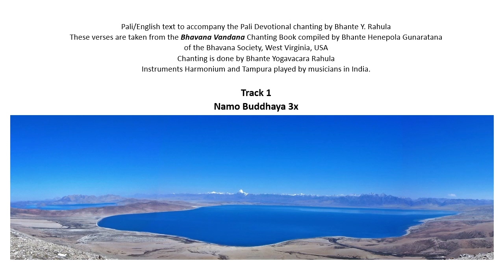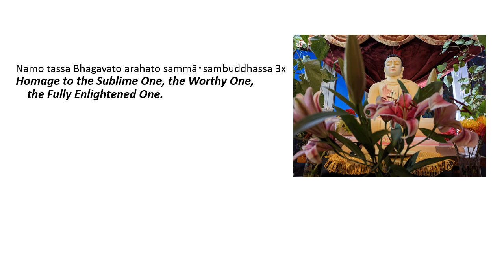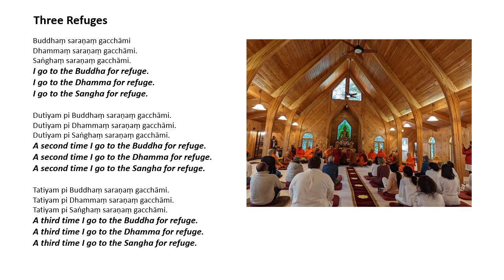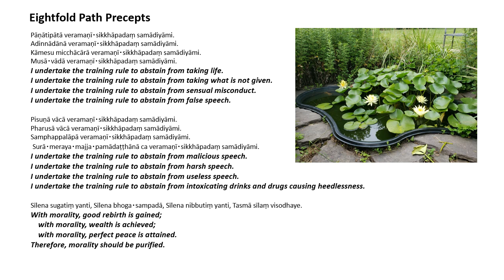Track 1 | Pali chanting by Bhante Y. Rahula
00:00 Opening Chant
03:07 Homage to the Sublime One
04:43 Three Refuges
06:30 Eightfold Path Precepts

For current program information and support.